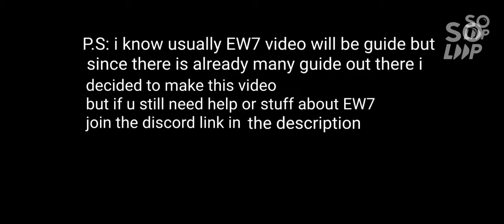Top 5 most handsome EW7 General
I hope the bot voice is fine fine
anyway critic is accepted so does suggestions if u think there is one more handsome than this or bla bla cause this is my opinion
Narses image made by CatoDaBreado#8347 or @Your_Nickname